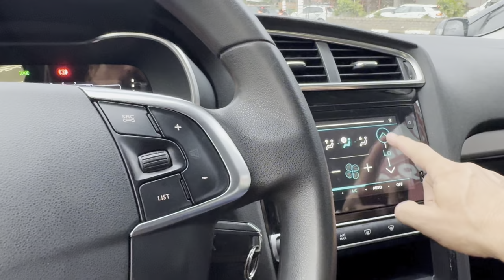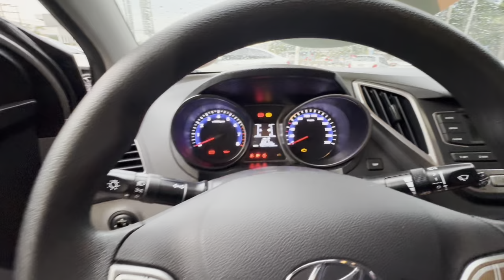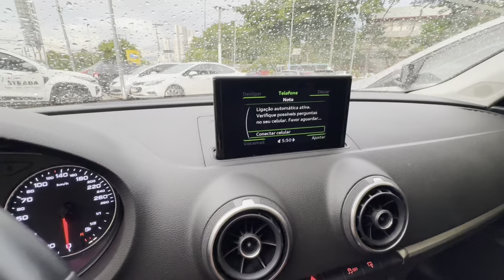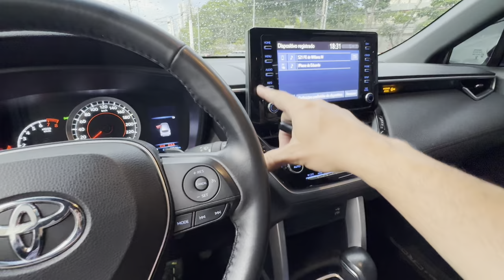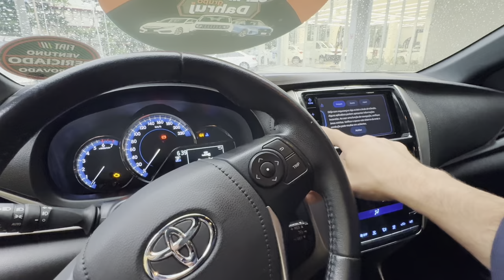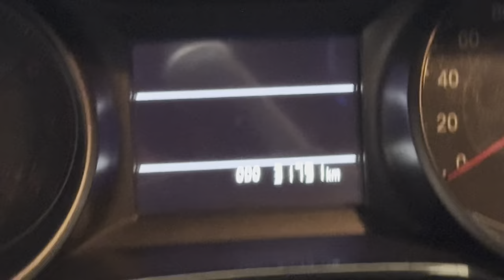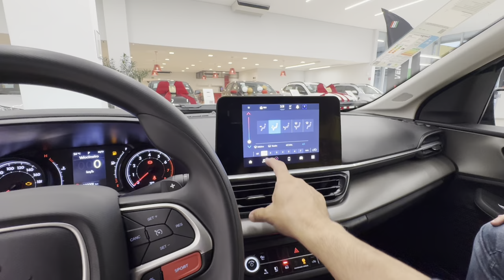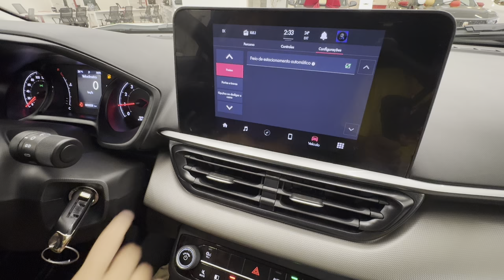FIAT SEDAN FESTIVAL a partir R$49.900 Toyota Corolla 14 Honda City 18 Audi 15 KA 20 Yaris 22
Osasco - Avenida dos Autonomistas 1473 próximo ao teatro municipal de Osasco